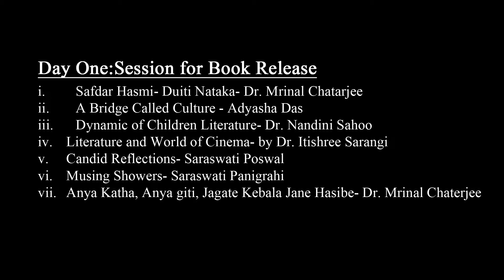KLF- 2017 Session For Book Release